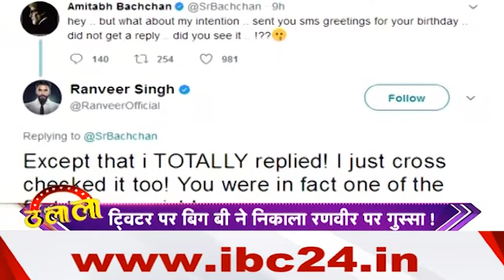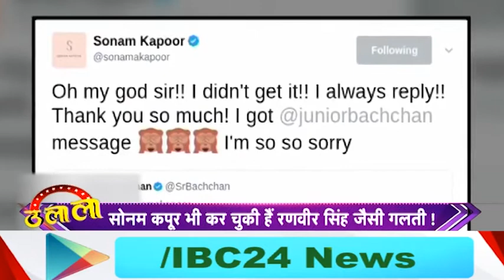Amitabh Bachchan Angry With Ranveer Singh !! Ulala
IBC24, Amitabh's rage victim of Ranveer, Big B gets rid of Ranveer on Twitter, 14 July 2017